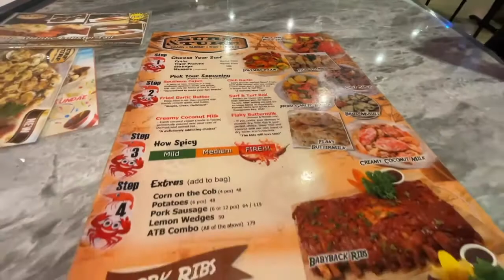Traveling during Pandemic Davao Work Trip | Surf and Turf Dinner | JennyF Vlogs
We followed health and safety protocols and PCR tests are negative.

TGBTG!